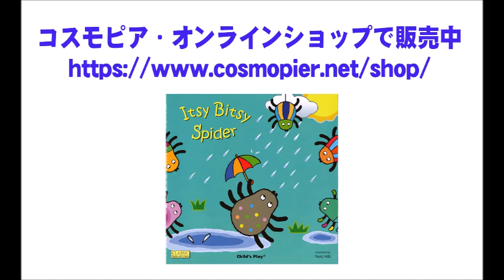英語絵本『Itsy Bitsy Spider』CD試聴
小さなクモが登るのは今度はどこ?
マザーグースの穴あき絵本。雨樋をよじ登ったクモは降ってきた雨で流され、やがて太陽が出て乾くと、またよじ登ります。全部で7匹のクモがお家のいろいろなところに登っては、それぞれ災難に遭い、それでもまた登るの繰り返し。Incy Wincy、Hippy Hoppyと、言葉あそびが楽しい絵本です。